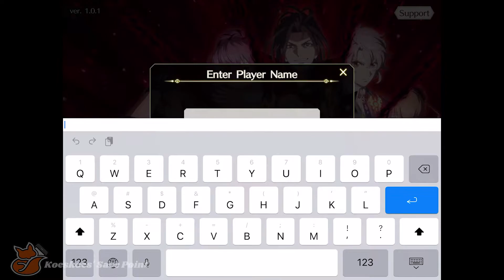Epic Anime RPG Game Global Release! [ Tales of Crestoria Video Gameplay ]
This Tales of Crestoria Gameplay Walkthrough Part 1 is recorded in 1080p HD 60FPS on IpadMini5. Let's Play, No Commentary, Playthrough, Review, Guide. Enjoy!

[ About this Tales of Crestoria Game ]
Live. Even if it's a sin.

TALES OF CRESTORIA is a brand-new Tales adventure for mobile! Step into this epic anime RPG game set in an original Tales series world, featuring a dramatic storyline and brand new characters! Experience this anime/manga adventure as Kanata and his allies fight to survive through the fantasy world of Crestoria while bearing the weight of their past sins.

TALES OF CRESTORIA blends classic turn-based JRPG gameplay with an original and unforgettable Tales story of morality. Seen as “Transgressors” by fellow citizens for committing crimes to protect each other, Kanata and Misella set off on an epic role-playing adventure to find respite from a world that wants them erased.

Battle enemy pursuers and monsters in the fantasy world of Crestoria through simple yet intense turn-based anime RPG battle action! Combine Kanata and his allies with legendary characters from previous Tales series to form the ultimate team and help you in this anime role-playing quest!

AN ORIGINAL TALES ANIME RPG STORY
• Experience this epic new Tales anime RPG saga
• Help Kanata and his fellow Transgressors survive the world of Crestoria
• Voice acting from an All-Star Voice Cast help bring this Tales story to life

CLASSIC ANIME RPG TURN-BASED BATTLES
• Intuitive turn-based RPG controls
• Link epic Mystic Arts to perform massive combo attacks
• Strengthen and upgrade your characters’ skills

TALES CHARACTERS FOR A NEW AGE
• Add newcomers Kanata, Misella, Vicious, and more to the list of memorable Tales characters
• Unlock character episodes through battle to learn about them outside of the main anime RPG story
• Follow characters’ Face Chat conversations that provide short & fun insights on character thoughts

NEW MEETS CLASSIC
• Create the ultimate Tales dream team with popular characters throughout the Tales series
• Fan favorites such as Cress, Velvet, Luke, and many more are available
• Play Side Story missions with previous Tales characters in the Crestoria world!

IMMERSIVE WORLD OF CRESTORIA
• Featuring anime character designs from top artists from previous Tales series
• Stunning anime 3D visuals bring the colorful fantasy world of Crestoria to life
• Smooth character animations add to the epic turn-based anime RPG action

TALES OF CRESTORIA is sure to delight longtime fans of the Tales series and anime/manga games in general. Are you ready to make the choice to do what is right? Download TALES OF CRESTORIA today!